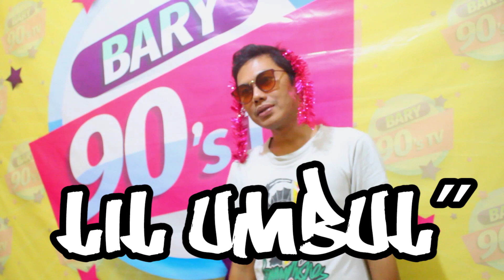WOW ! TUKANG CUKUR KEPANG PINK | REACTION ! GUNZ - BICARA BANYAK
SUPPORT YOUR LOCAL MCs

TUKANGCUKURHIPHOP aka GUNZ akearaboy merilis track terbaru judulnya BICARABANYAK , khusus untuk haters2 gunz, check this out !